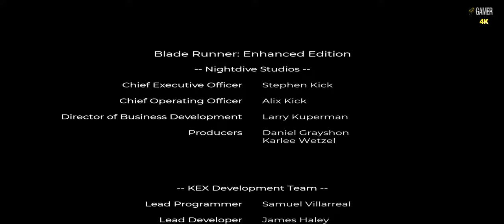Blade Runner: Enhanced Edition. Part 4 (WALKTHROUGH - No Commentary - 5K - 60FPS - PC ULTRA)